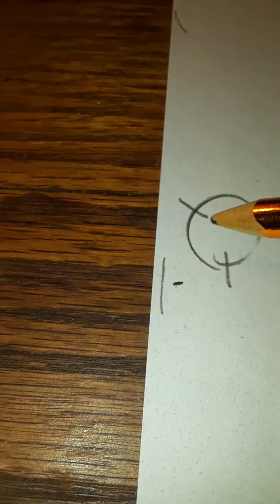copypasta - the bugs will not the pencils will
if bugs dont dash to conclusion, i may lead myself to certin death